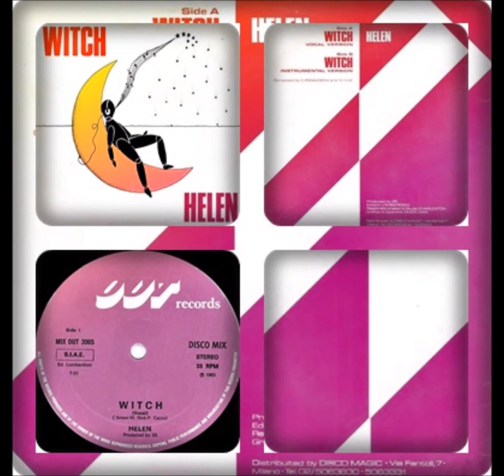HELEN - WITCH (VOCAL, INSTRUMENTAL 1983)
HELEN . WITCH
VERSION : VOCAL, INSTRUMENTAL
SELLO : OUT RECORDS
FORMATO : VINILO 12", 33 ⅓ RPM
PRODUCE : SEVERO LOMBARDONI
PAIS : ITALIA
AÑO : 1983
GENERO : ELECTRONICO
ESTILO : ITALO DISCO